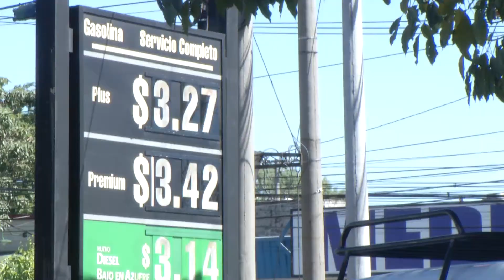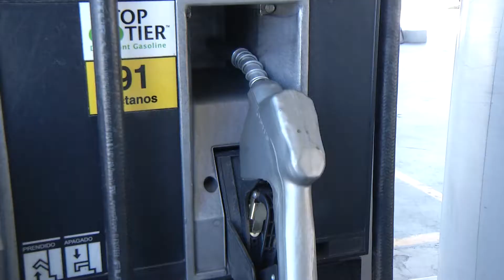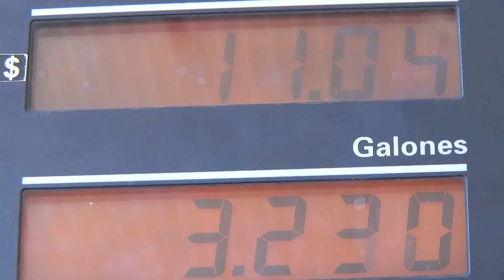Automovilistas aseguran que alzas en combustibles en 2017 afectaron su economía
Los automovilistas esperan que para el 2018 los precios de los combustibles puedan mantenerse en un precio accesible para el bolsillo de cientos de salvadoreños, para que no afecte su economía.